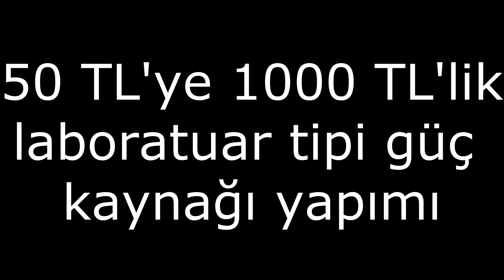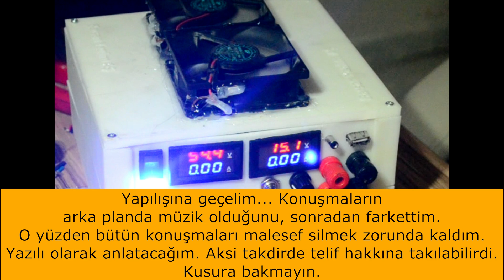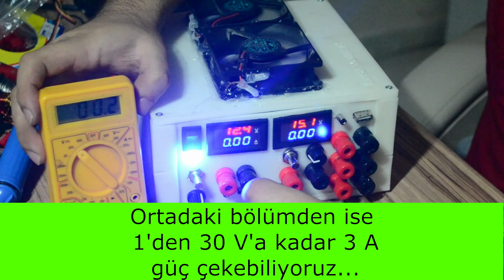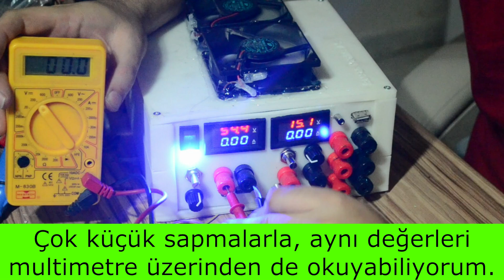50 TL'ye 1000 TL'lik voltaj regülatörü (güç kaynağı) yapımı (with English and Turkish subtitle)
Yaklaşık 50 TL'ye, piyasada 1000 TL'ye satılan 55V 10A ayarlı güç kaynağı yapımını, sizlerle paylaşıyorum. Çok uzun saatler sürdüğü için, tamamını videoya çekemedim. Kesit, kesit sizlerle paylaşıyorum.

250W 10A led dirver

3A Voltage Regulator

10A Voltage/Currentmeter